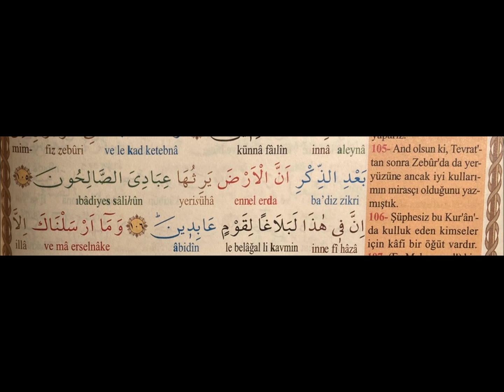21-Enbiya Suresi-Ayet105-106-Inis 73-Kuran Meal-Elmalili M Hamdi Yazir-Tevrat-Zebur-Kuran-Iyı kullar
21-Enbiya Suresi-Ayet 105-106-Inis 73-Kuran Meal-Elmalili M Hamdi Yazir-Tevrat-Zebur-Kuran - Iyı kullar